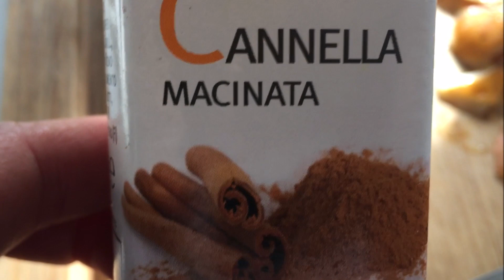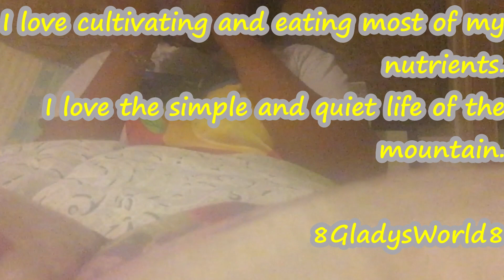2021 Foraging Chickens w/ Nettles & Dandelions | Barefoot Walking & Exercises on the Grass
Hey everyone, It's 17th of March, after having my brunch of cereal, yogurt and dark chocolate, also editing YouTube video, I went down to my sustainable garden doing some work and harvesting stinging nettles and dandelion for my chickens. Today is Sunday 11th of April, it's lovely sitting near the window and watching the panorama of the mountain, while doing video editing. In this video,
I love producing and eating most of my nutrients.
I love the simple and quiet life of the mountain.
8GladysWorld8
I am creating and producing videos about my slow living lifestyle, traveling on a budget, sustainable gardening, mountain cooking and DIY.

Gladys